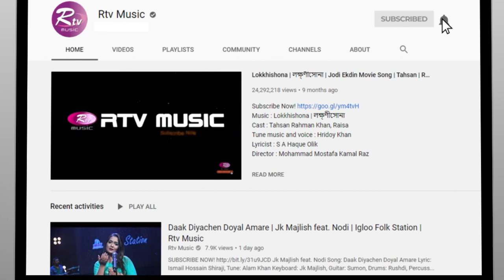Asha Amar Valobasha | আশা আমার ভালবাসা | Rizia Parveen | Melodious Night | Rtv Music Plus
Program: Melodious Night
Song: Asha Amar Valobasha | আশা আমার ভালবাসা
Singer: Rizia Parveen
Producer: Uzzal Rahman